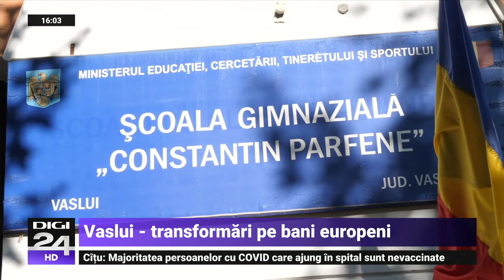Proiectele europene care au schimbat Vasluiul - Digi24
Vaslui este un municipiu care a reușit să atragă peste 120 de milioane de euro din 2007 până în prezent. Sunt bani europeni cu care această comunitate s-a dezvoltat.

Europa | Mi-e bine, ți-e bine înseamnă reportaje despre comunitățile care se dezvoltă pentru că folosesc fondurile europene în favoarea lor. Cristina Cileacu, Andreea Brașovean, Sergiu Voicu și Cătălin Nunu sunt reporterii care vă arată cum se transformă România cu ajutorul proiectelor finanțate din bani europeni nerambursabili. Emisiunea difuzată în fiecare duminică, de la ora 16.00, este un proiect susţinut de Uniunea Europeană.